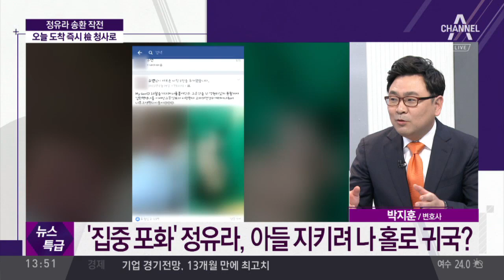정유라 송환 작전…“사진 찍으면 퇴출” 경고방송 /국정농단 수사 8개월 만에 정유라 송환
국정농단 수사 8개월 만에 정유라 송환
강제소환 당하며 '스마일 티셔츠' 입은 정유라
정유라, 특급경호 속 조금 뒤 인천공항 도착
"사진 찍으면 내보낼 것" 기내 경고방송 이어져
최순실·정유라, 8개월 만에 모녀 상봉?